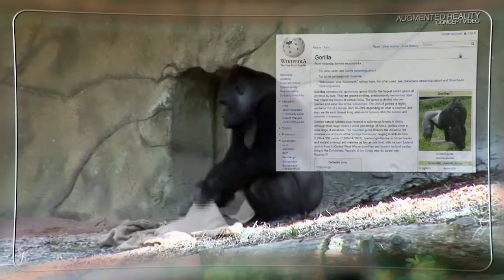Minor: Eye Product Demo